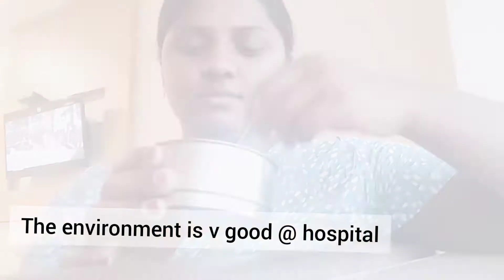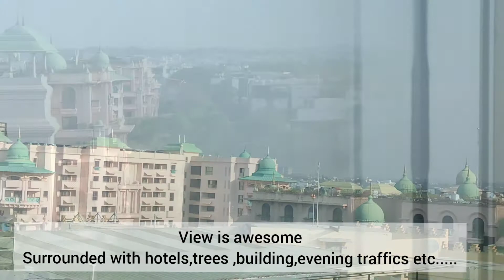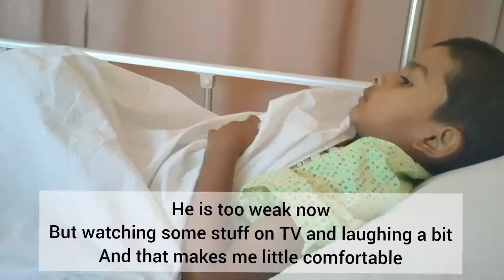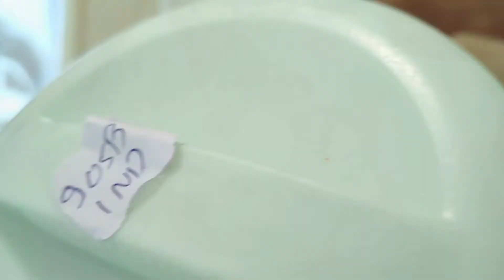The last 2 days at Hospital...... Hospital vlog